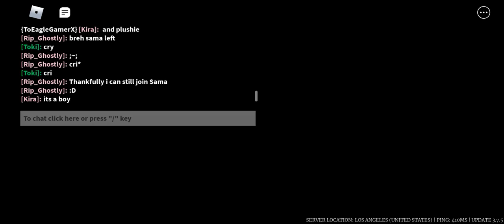[Survive the Night] The "Nightfall" Combo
i think i scared the slasher
used high lumen bulb